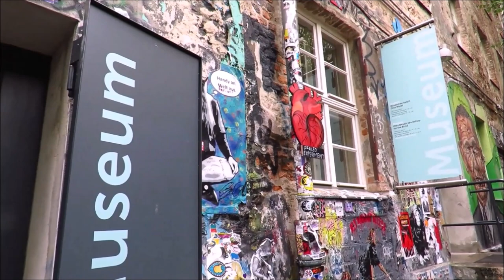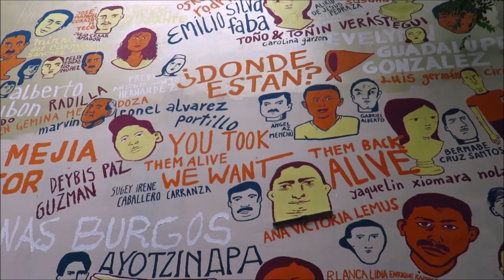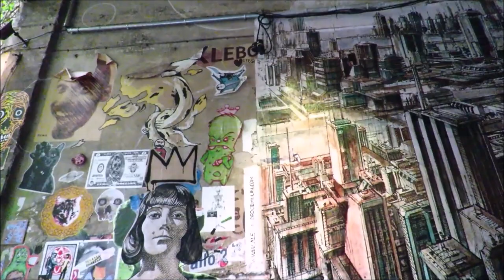Berlin 22 Mai 2024 Teil 4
Weiter geht die Reise durch  Berlin am 22. Mai 2024. Teil 4